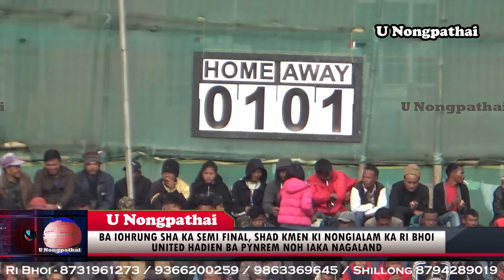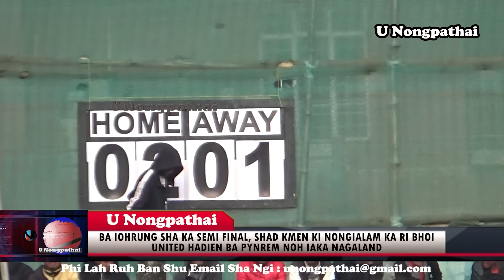BA IOHRUNG SEMI FINAL, SHAD KMEN KI NONGIALAM KA RI BHOI UNITED HADIEN BA PYNREM NOH IAKA NAGALAND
Na ka bynta ki khubor jong phi sngewbha phun sha ngi:
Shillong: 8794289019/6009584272